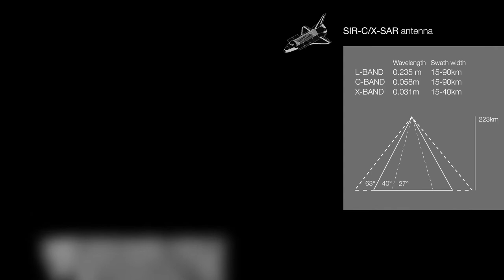SIR-C/X-SAR illustration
SIR-C/X-SAR was a joint project of the National Aeronautics and Space Administration (NASA), the German Space Agency (DARA) and the Italian Space Agency (ASI).

Shuttle 3d model and satellite images courtesy of NASA.